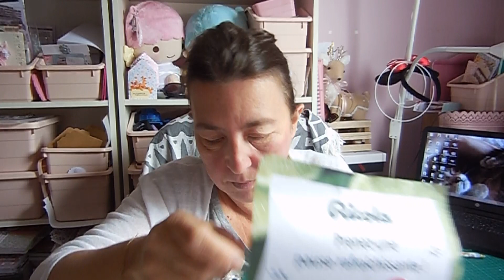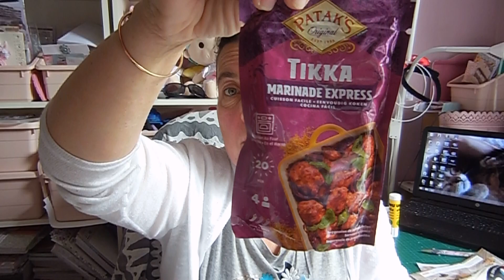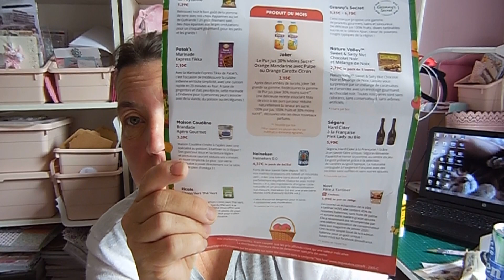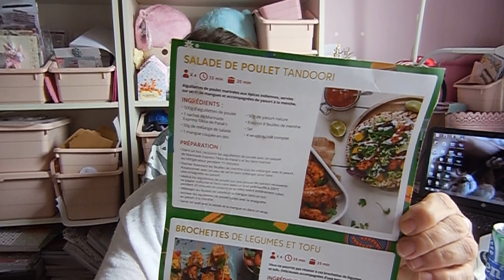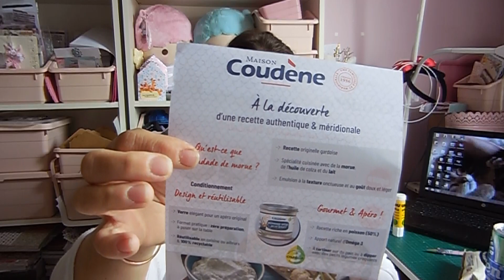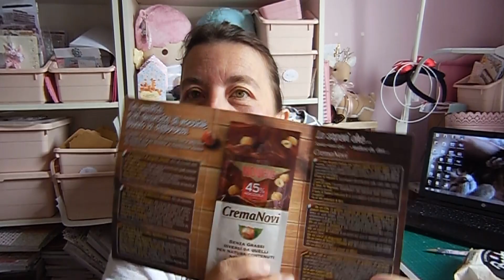degustabox "pic nique"